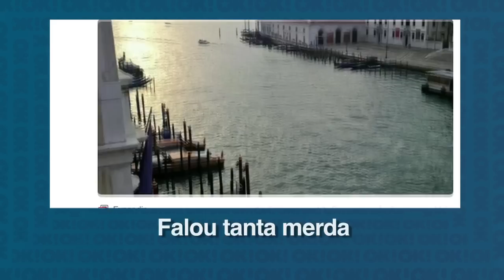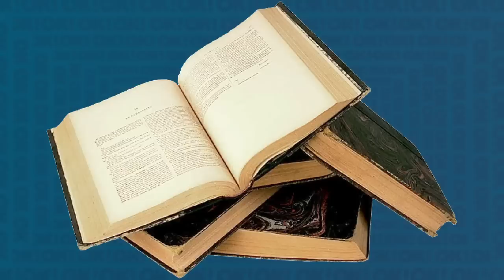FOFOCAS DA SEMANA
Bom dia, ia ia ê ê ê!

Hoje é dia de Biografia Autorizada (Só que Não) e nesse caso não mesmo, pois vamos falar de Courtney Love. Estamos até com um pouquinho de medo de encontrar ela na rua, sei lá, né...

Go on, watch everything, watch everything!

4+1 FOFOCAS DA SEMANA - SEXTAS @ 11H